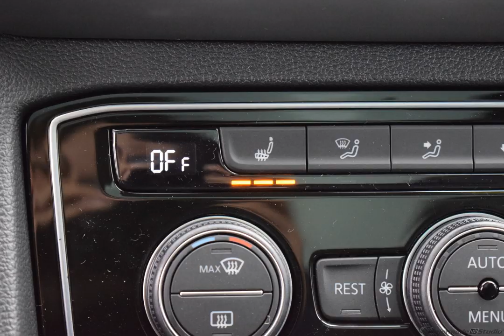2019 Black Volkswagen Atlas 4D Sport Utility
New 2019 Black Volkswagen Atlas 4D Sport Utility SEL Titan Blk V-Tex Lthette

AWD 8-Speed Automatic with Tiptronic 3.6L V6 Black 2019 Volkswagen Atlas SEL 4Motion

Recent Arrival!